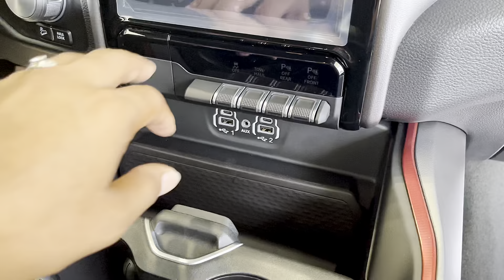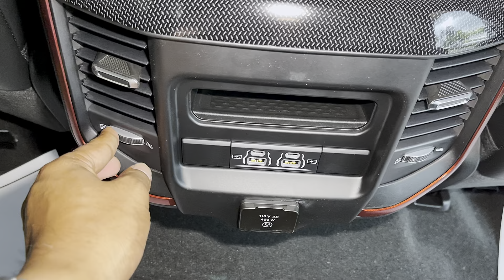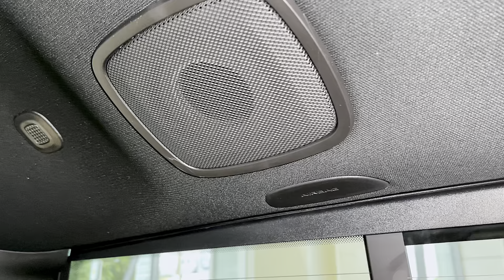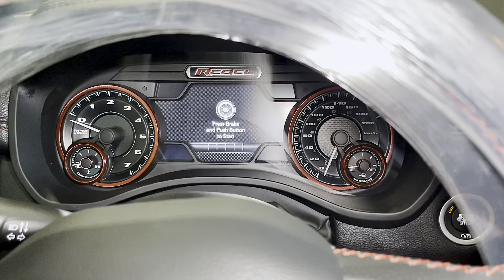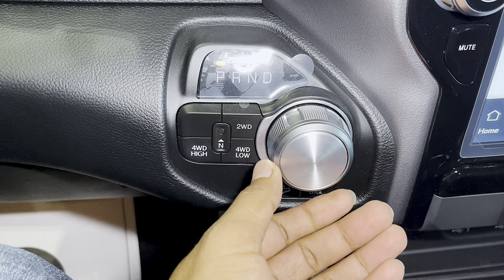New 2023 RAM 1500 Crew Cab Rebel Black- Interior and Exterior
The Heart Of Legend Ram 1500 Crew Cab Rebel 2023

*ENGIN SPECIFICATIONS & TECHNOLOGY
-6.2 L Super Charged Hemi V8 6200 CC
-Max Power 702
-Max Torque 650 LB -ft Overall
-Length 5900mm
-Width 2230mm
-Height 2000mm
-Wheelbase 3560mm
-MAXIMUM DUTY ENGINE COOLING SPRING - RIGHT FRONT

*SAFETY EQUIPMENTS
-RAIN BRAKE SUPPORT
-HILL START ASSIST
-HIGH PERFORMANCE BRAKES
-ADVANCED MULTISTAGE FRONT AIR BAGS -TAILGATE AJAR WARNING LAMP
-SECURITY ALARM
-READY ALERT BRAKING
-SELEC-SPEED (TM) CONTROL
-ELECTRONIC ROLL MITIGATION
-UNDER SEAT LIGHTING
-ADAPTIVE DAMPING
-ELECTRIC PARK BRAKE
-TRAILER TOW GROUP (B)
-ADVANCED BRAKE ASSIST
-INTEGRATED VOICE COMMAND W/BLUETOOTH